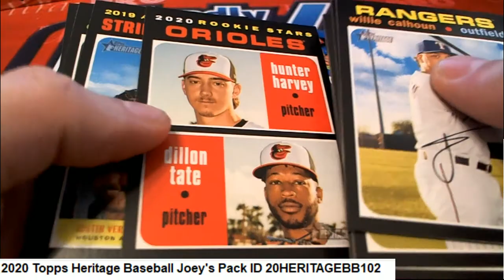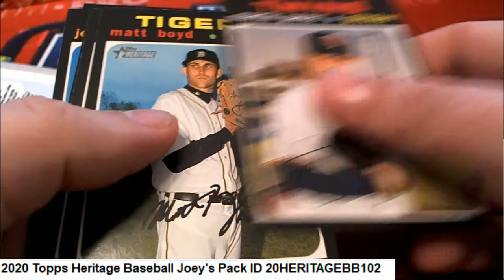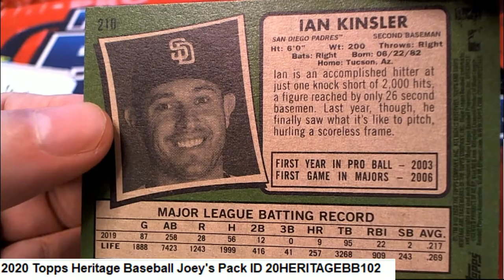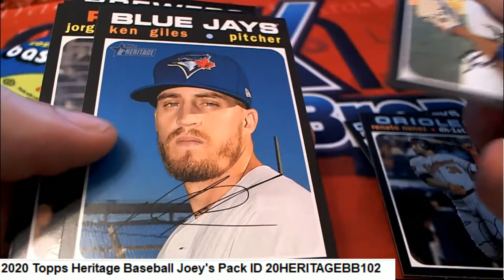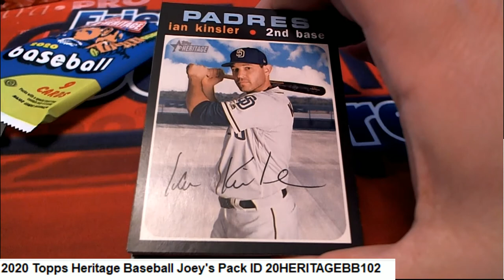2020 Topps Heritage Baseball Joey's Pack ID 20HERITAGEBB102